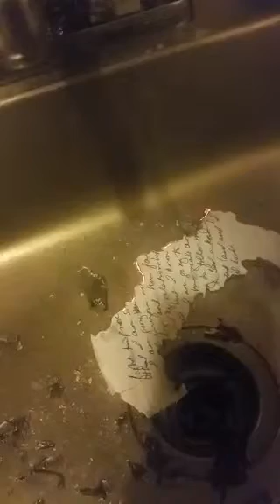What's holding you back?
In this LIVE Periscope video, I perform a powerful demonstration that will help you get rid of what's holding you back.